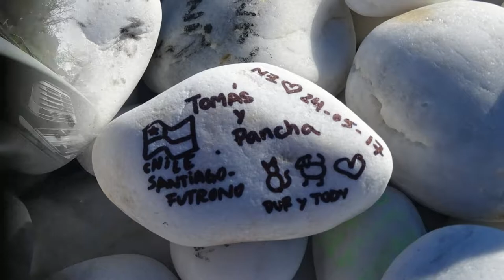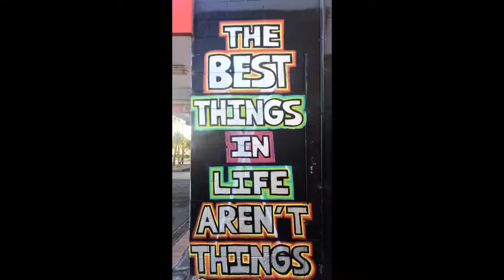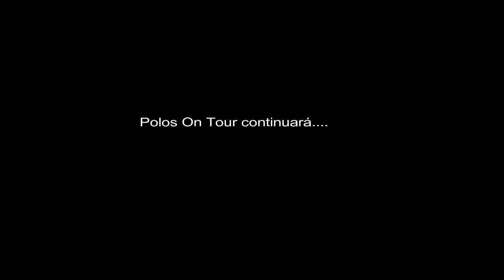Polos Nueva Zelanda Isla Sur 2017